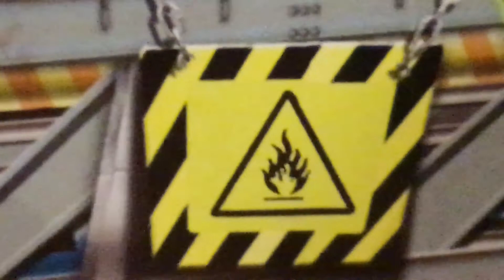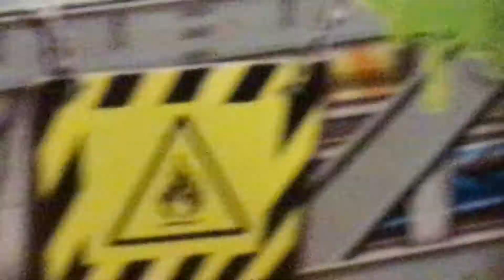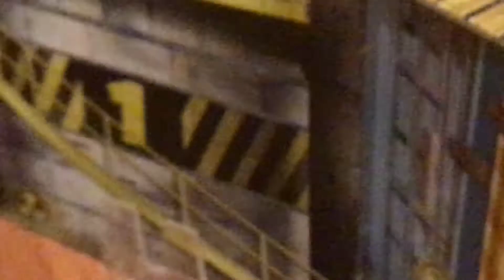The Nuclear Power Plant ☢️